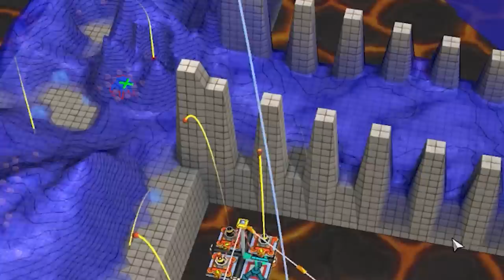NEW Thermopylae Bridge Battle, BUT its Creeper World 4!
Welcome to Creeper World 4! Today, we'll be holding the line in an epic Thermopylae - style bridge battle!